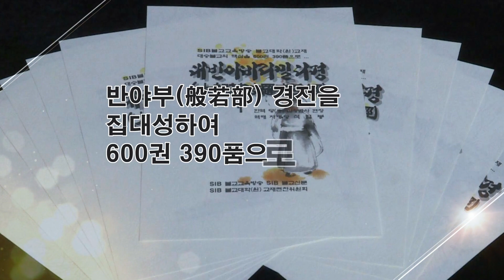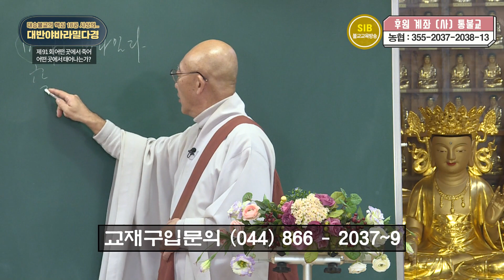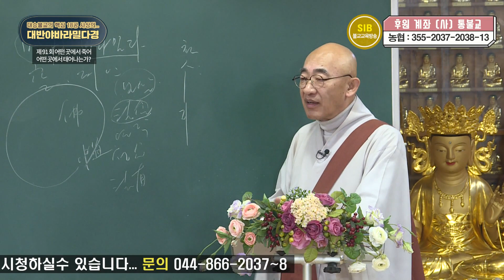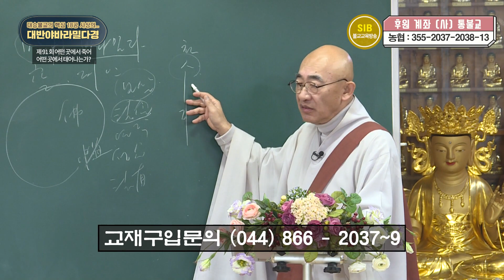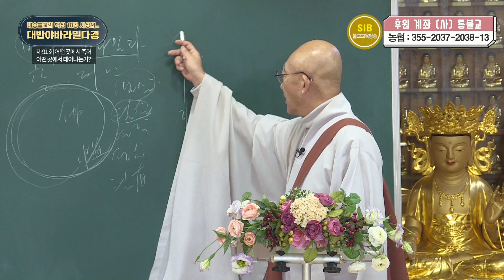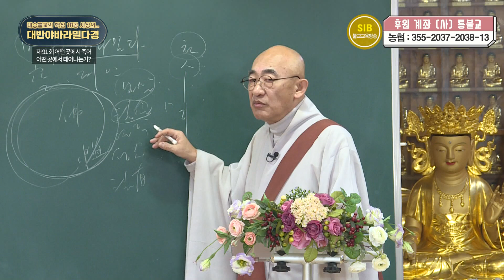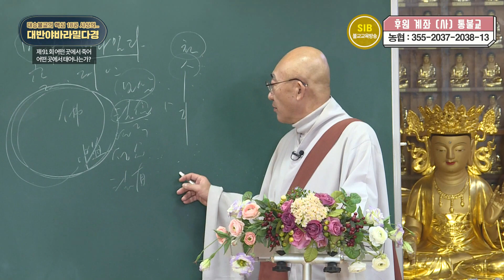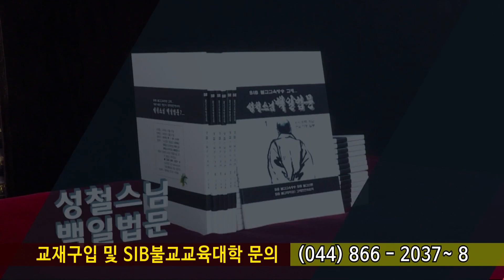대반야경... 제 91 회... 4 전생품(轉生品) ①... 어떤 곳에서 죽어 어떤 곳에서 태어나는가?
*석일봉스님 저서/도서쇼핑몰